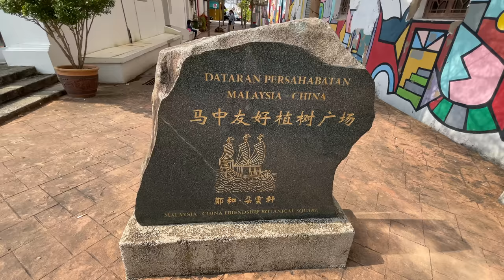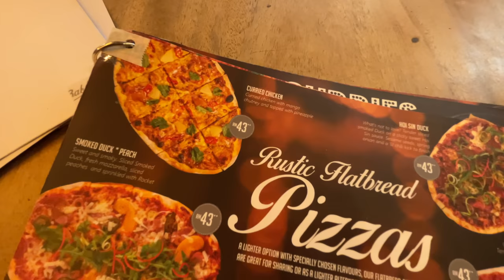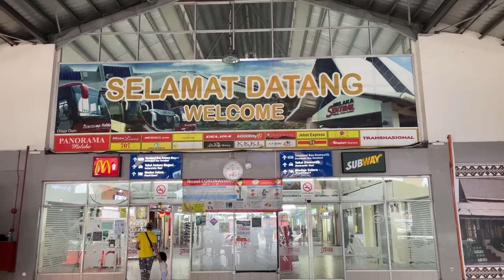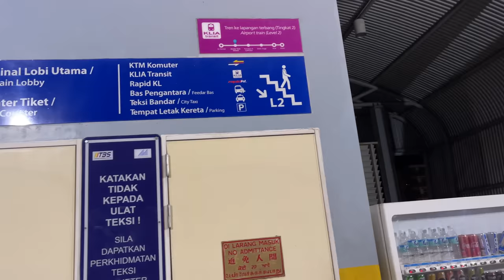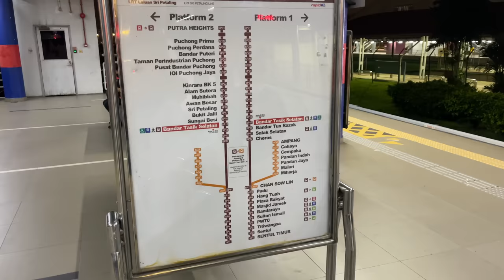Is it Worth Visiting This City in Malaysia ? Malacca - Melaka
Is it Worth Visiting This City in Malaysia ?

Super Thank YOU! Damian & Winny TheMonkeys

Todays location: Kuala Lumpur Malaysia 🇲🇾